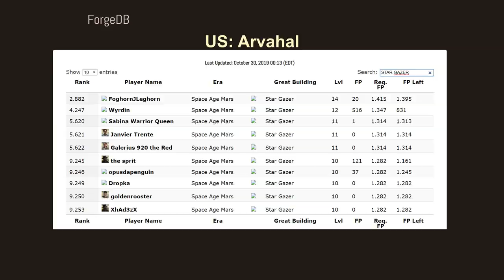FoEhints: Star Gazer – Great Building of Space Age Mars in Forge of Empires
Star Gazer – Great Building of Space Age Mars in Forge of Empires

You don't see many Star Gazers in the cities. I also was evaluating, if this is a building that is worth to be built.  The Star Gazer on level 10 provides 50 goods of the previous age every day. This is new, as other great buildings usually provide goods from 3 ages before. As we already have so many event buildings, do we really need such a great building?

Many great buildings get constructed very early in the game, using the help of the guild. Measured on current requirements this is not a building that is needed urgently in ages before Space Age Mars. But this could change soon.

Along with the guild battlegrounds negotiations will become more important. In 50% of all these negotiations goods from the previous age are required. This is where the Star Gazer fits in perfectly. When all players will try to trade goods down to the next lower age, the exchange rates might change significantly. This will then make the Star Gazer much more attractive.

For my city in Space Age Mars it was a very rational decision. I had some goods production buildings of the Virtual Future and I saved a lot of space when I replaced these by a Star Gazer. This space I used for more military buildings.

It was announced that the Mars outpost will become obsolete with the start of the next era Ceres. How will I be able to get those goods that I currently produce on planet Mars? I am sure that InnoGames will provide a solution, but with the Star Gazer I already solved that today.

Optimizing building space, great preparation for guild battlegrounds and preparing for the future development make this great building perfect for me.